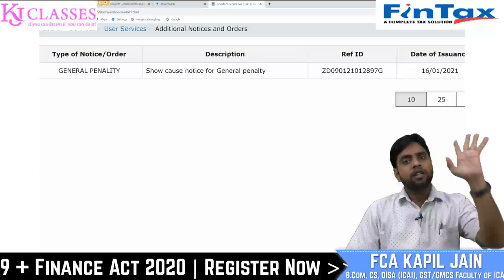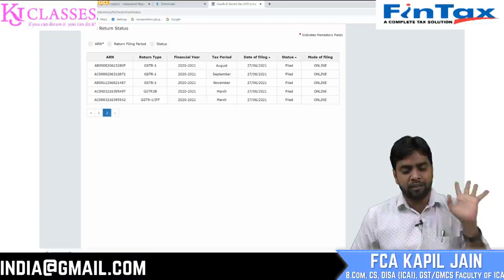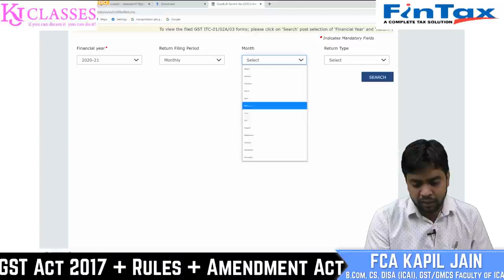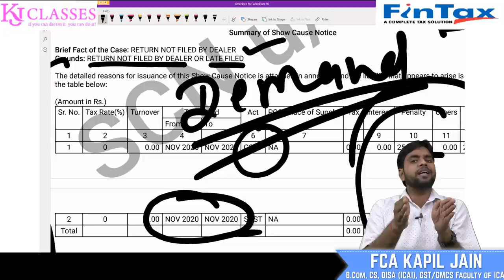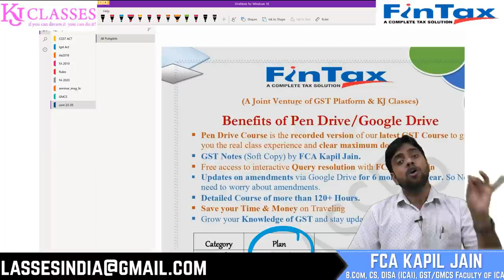GSTR-3B न भरने पर RS.50000/-की PENALTY देखिये पूरी VIDEO